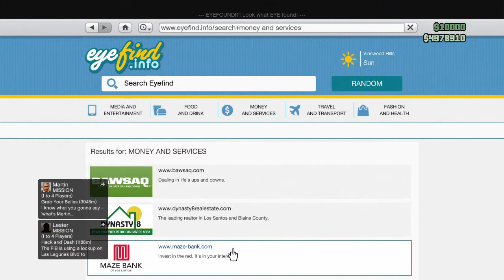GTA V Online: PS3 Episode 95 (Unedited Twitch.TV Footage) - 5 / 5